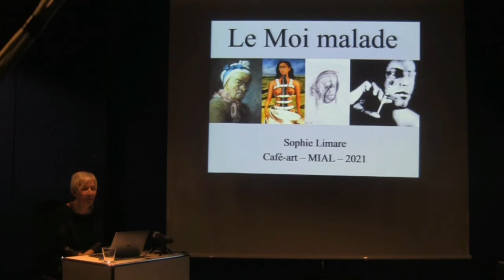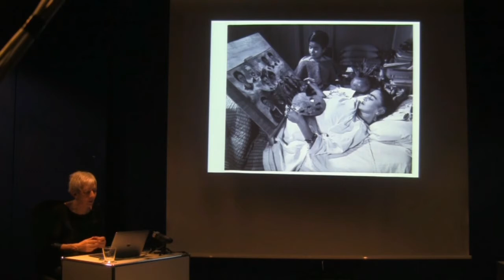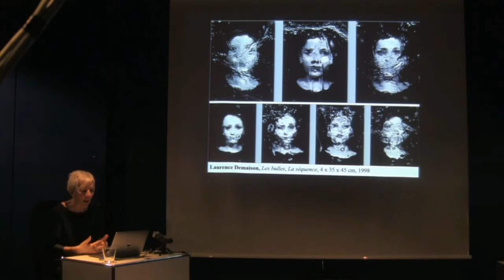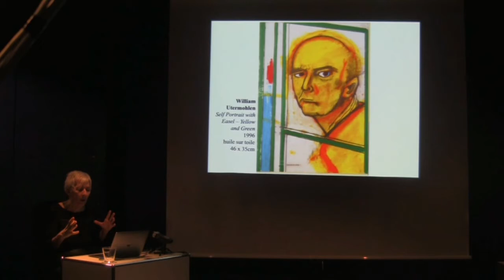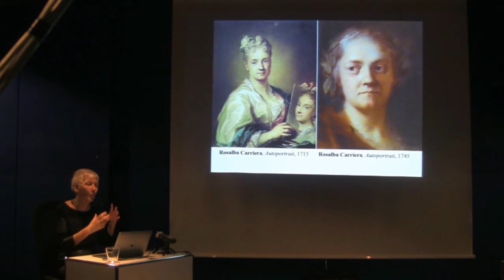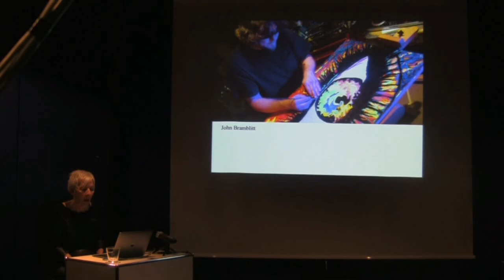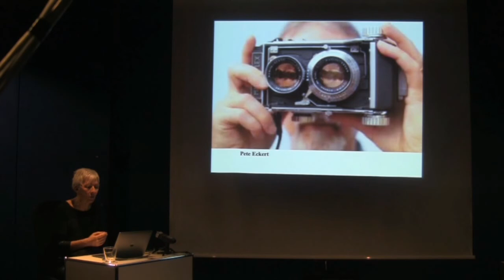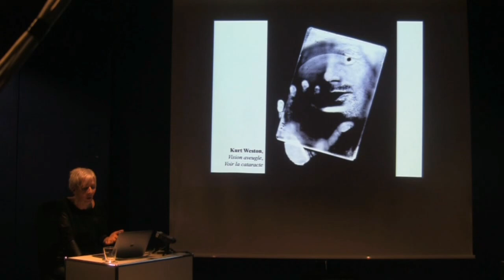Conférence Sophie Limare : Le Moi Malade